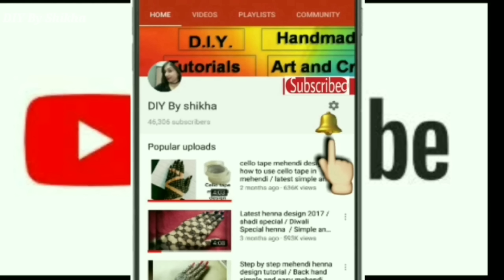Teej special easy floral mehendi design for front hand | how to apply henna on festival season 2018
Festivals special mehendi
 This is very easy and simple henna design for hand
this is step by step tutorial video of henna mehendi apply on palm